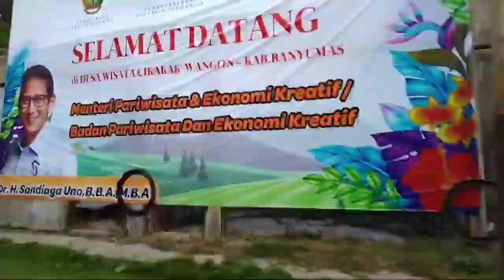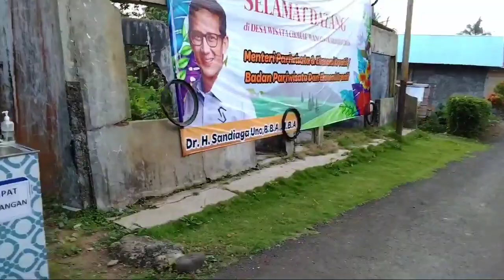PERSIAPAN MASJID SAKATUNGGAL MENYAMBUT BAPAK SANDIAGA UNO MENTRI PARIWISATA 2021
masjidsakatunggal Cikakak